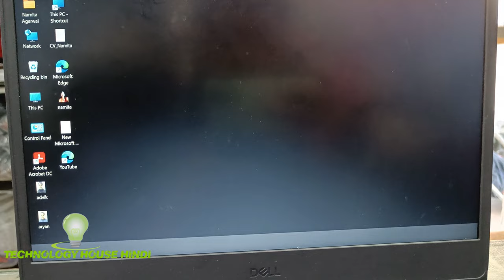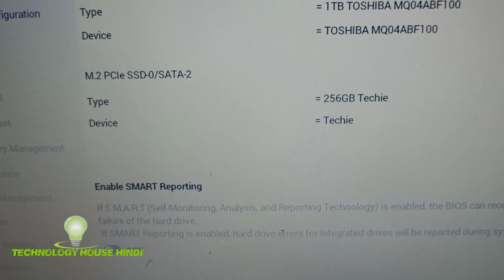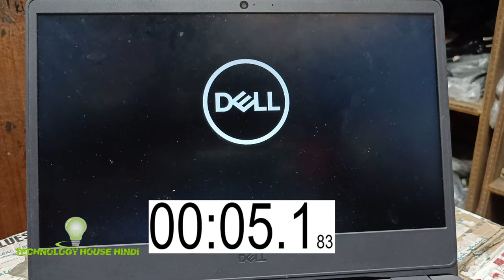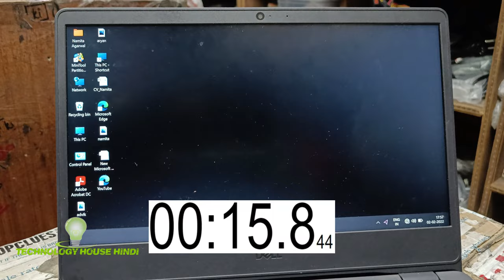Dell Vostro 14 3401 M.2 NVME ssd upgrade | Complete practical solution ssd vs hdd Speed difference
DELL VOSTRO 14 3401 I3 10TH GEN  4GB 1TB

128GB

256GB

4GB DDR4

8GB DDR4